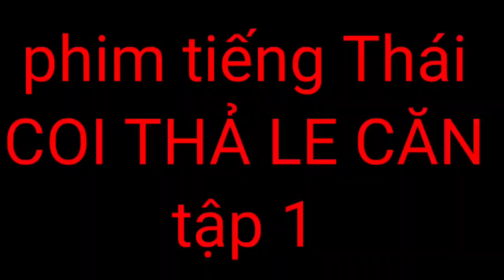PHIM TIẾNG THÁI l COI THẢ LE CĂN l tập 1 l tây bắc 26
Phim tiếng Thái
Chỉ mang tính chất giải trí